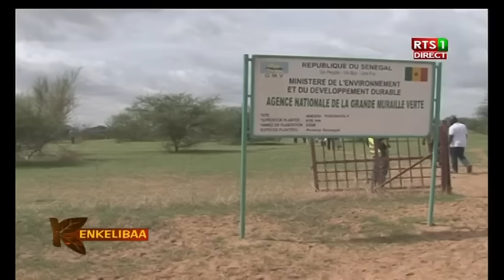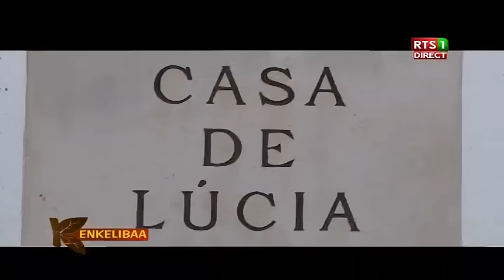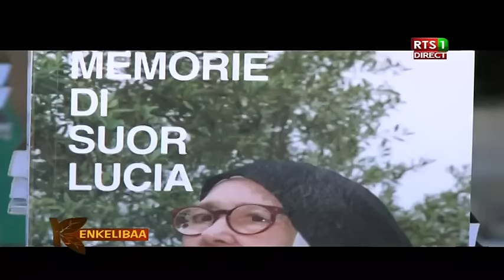Kenkelibaa du lundi 01 août 2016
Prenez votre petit déj avec kenkelibaa, l'émission matinale de la RTS1